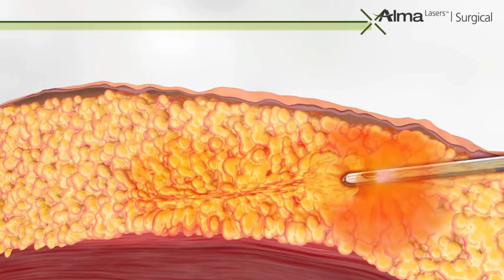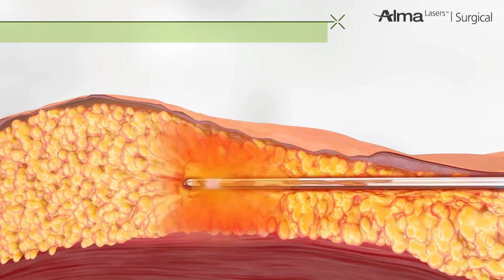Lipolife - The New Wave in Laser Liposuction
The New Minimally Invasive Laser Asissted Liposuction Solution with High Fat Vitality.

Unlike wavelengths used in other infiltration devices which are absorbed by both water and oxyhemoglobin, Lipolife uses the 1470nm wavelength which specifically targetss water in soft tissue, making it the ideal wavelength for laser assisted liposuction. Lipolife's wet infiltration technique achieves productive liposuction with less tissue trauma and less subcutaneous bleeding, brusing and swelling.

Lipolife's 1470nm diode laser is set to reach a temperature of up to 40 C Which is ideal for skin tightening without causing tissue damage.